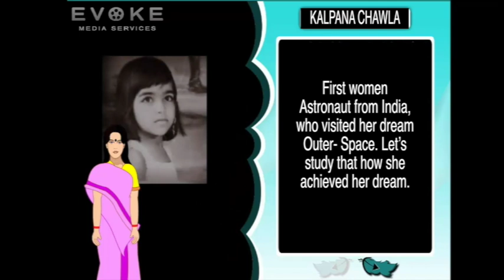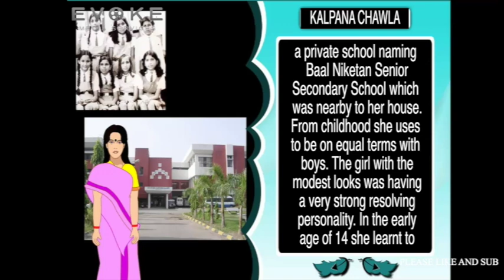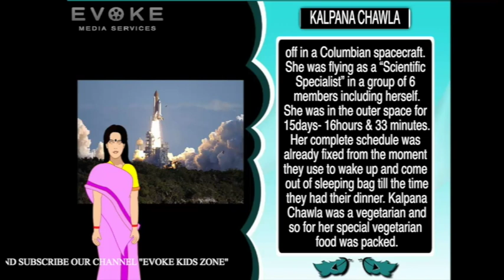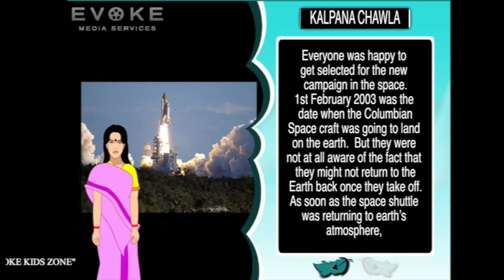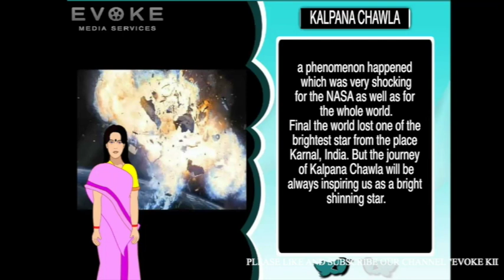Kalpana Chawla || English Story